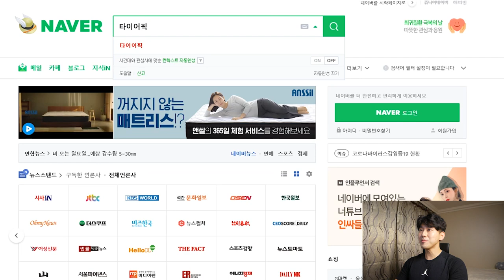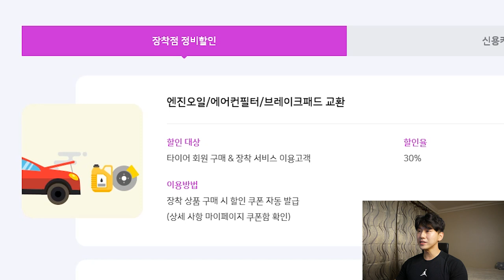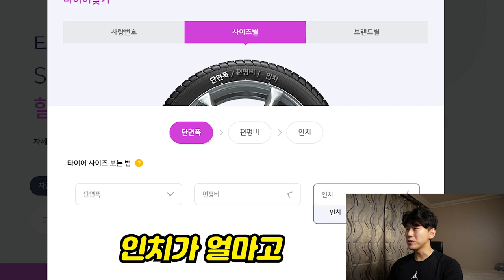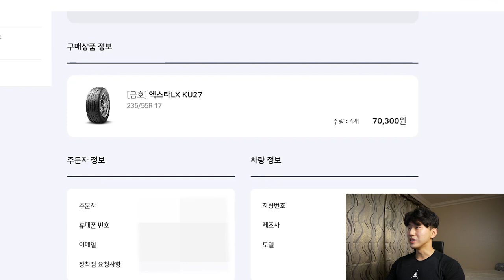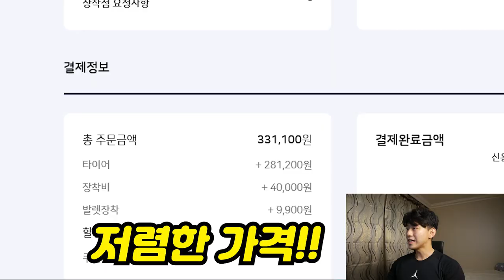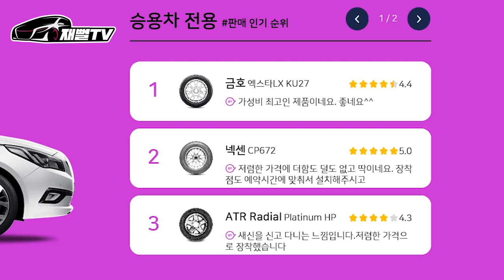집에서 꼼짝도 안 하고 타이어 교체하는 방법! 아이디어 기발한데? (타이어픽)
타이어 영업점에 가지 않아도 손쉽게 집에서 타이어교체
하는 방법을 알려드릴게요! 이걸로 친구에게 타이어 선물했어요^^
구독자분들도 한번 해보세요!

회원가입시 추천인에 재뻘tv 입력하시면 추가3만원 할인